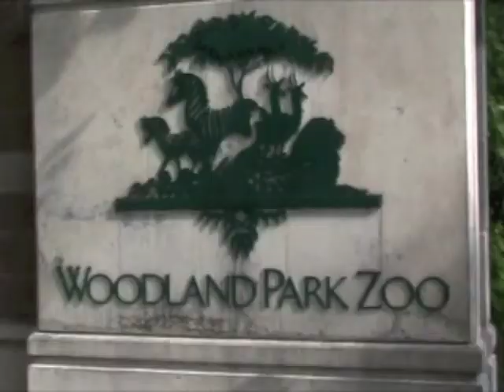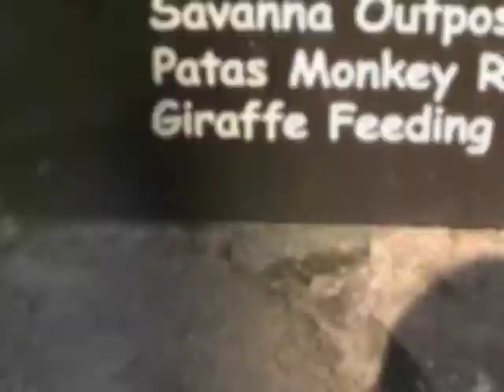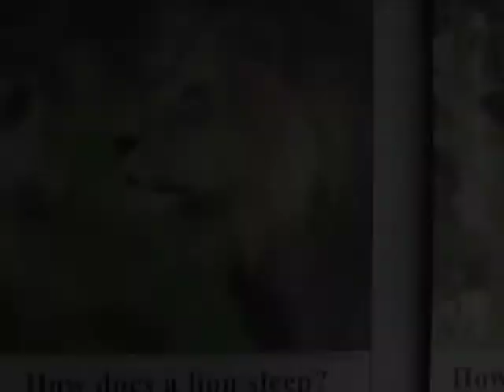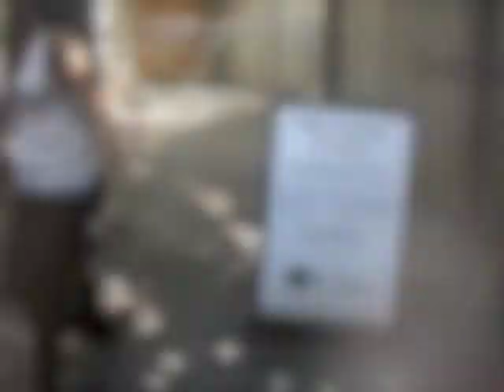ASL 300 Zoo Trip - Group 3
Bothell High School American Sign Language 3rd year students head to the Woodland Park Zoo (Seattle, WA) for their culminating project.  Students had to incorporate a diverse amount of criteria learned in their last three years at BHS.  Group 3: Nikki, Karli, and Katie